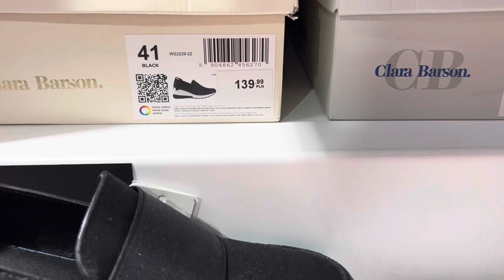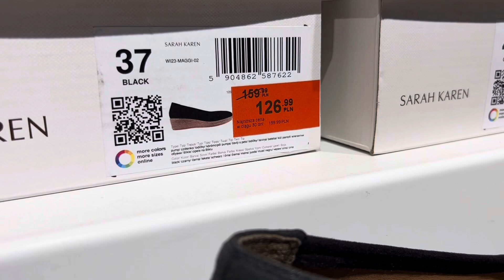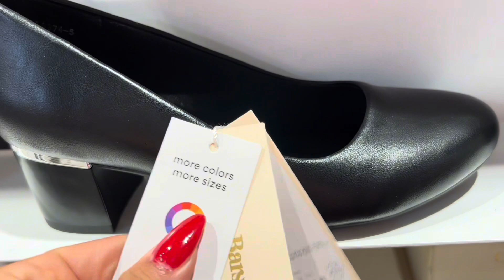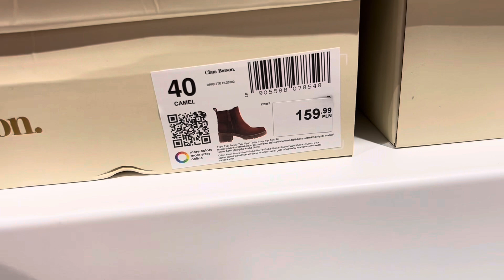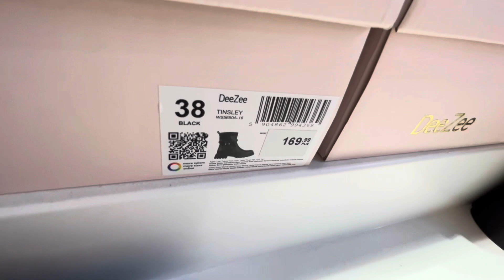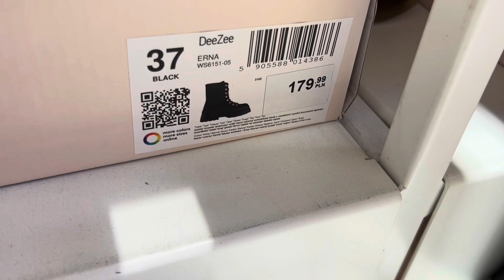NOWOŚCI W CCC‼️ PIĘKNE BUTY ❤️ DUŻE PRZECENY ❤️‼️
Witaj ;) życzę Ci miłego dnia ;)
Nie zapomnij zostawić lapeczki w górę 👌 będzie mi bardzo miło 😘

Wciśnij dzwoneczek jeśli chcesz być na bieżąco 🥰.